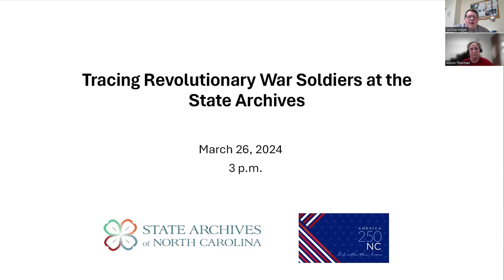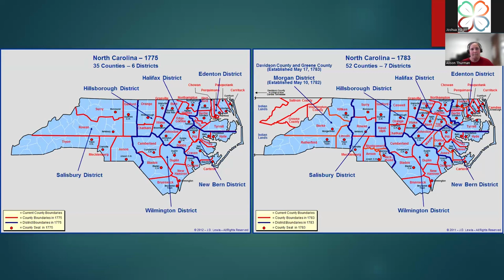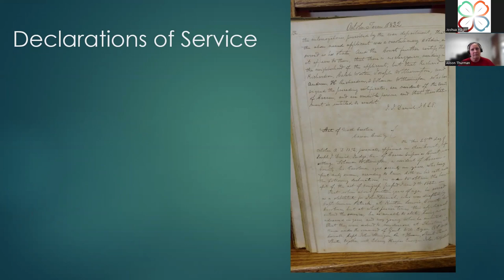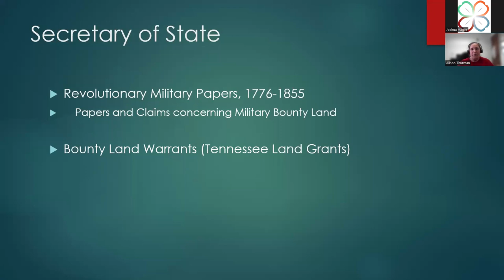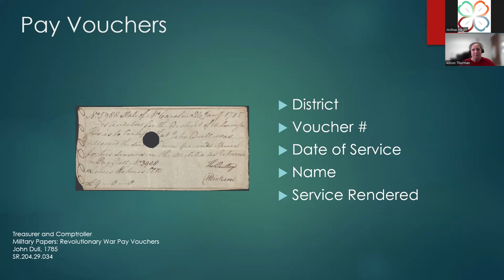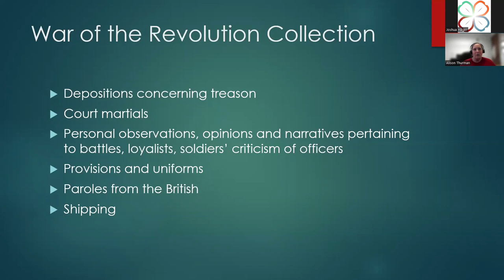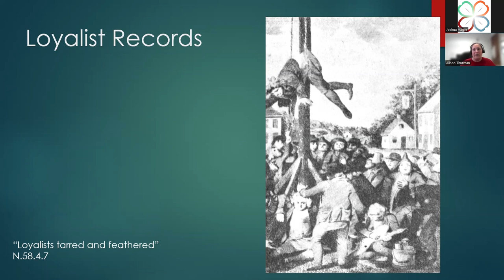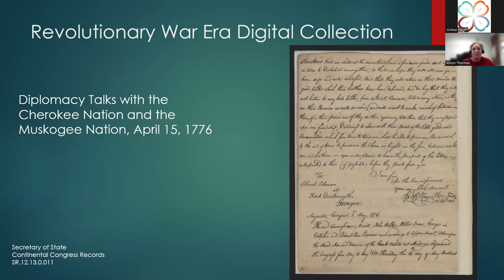Tracing Revolutionary War Soldiers at the State Archives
Veteran archivist, Alison Thurman, shares tips for digging into a variety of relevant record series: county records, court records, state agency records, governors' papers, military collections, and private collections. All of these can help researchers piece together fascinating stories of both Patriots and Loyalists and their individual struggles.